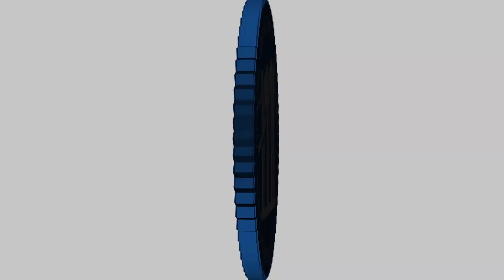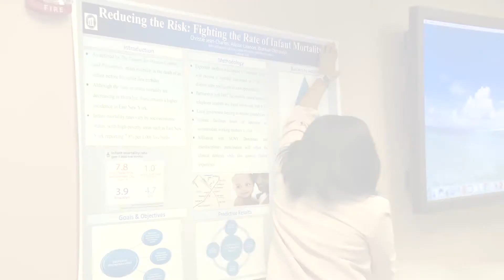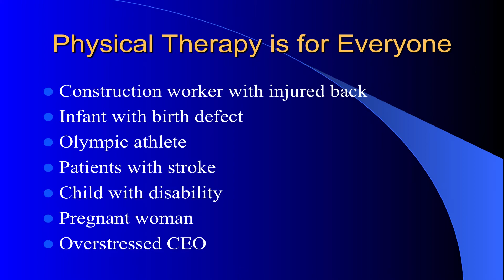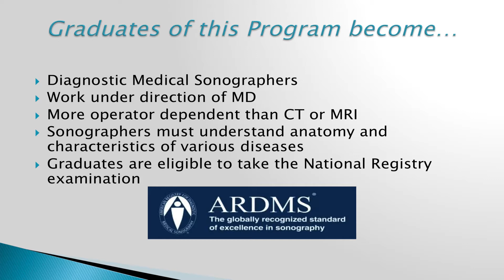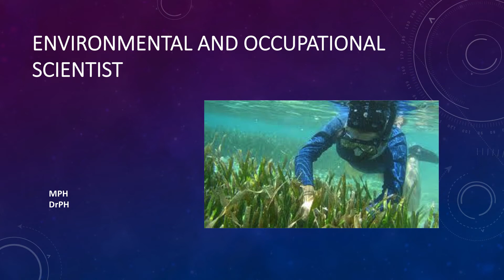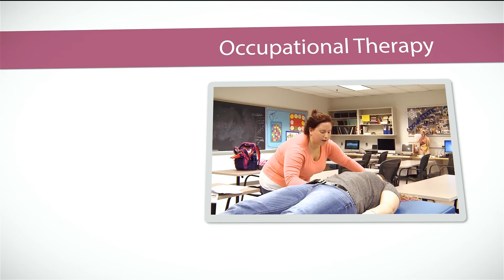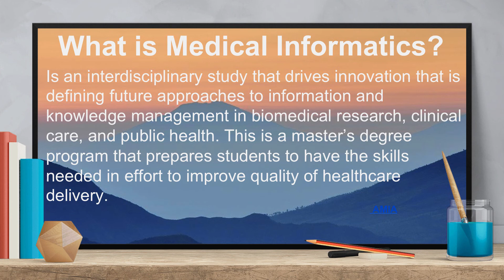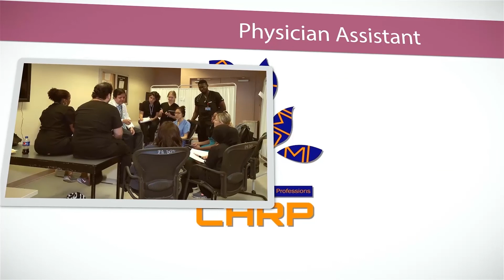Exploring Health Related Careers @ SUNY Downstate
On Wednesday, April 18, 2018, the College of Health Related Professions (CHRP) and the School of Public Health (SPH) welcomed eight (8) High Schools, from Brooklyn, Queens, and Manhattan to SUNY Downstate Medical Center, to introduce them to the programs offered at their respective colleges.  These high schools are a subset of the larger group of Brooklyn-Queens-Long Island Area Health Education Center (BQLI-AHEC) schools.